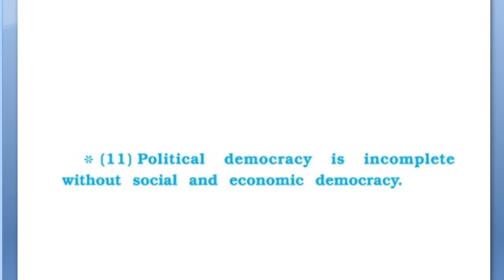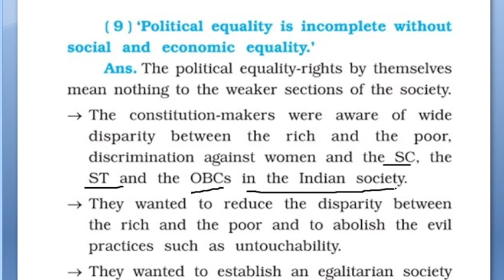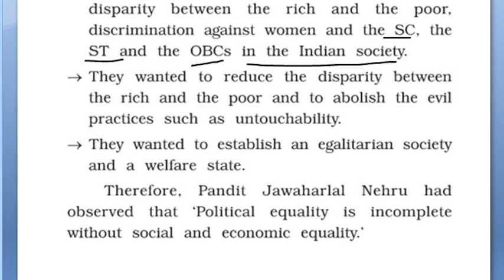GESB SS Std 9th: Fundamental Rights, Fundamental duties And Directive Principles of State Policy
GESB
Subject: Social Science   Standard 9th
Chapter: Fundamental Rights, Fundamental duties And Directive Principles of State Policy
1. Answer the following given below:
2: Write short notes on:
3: Give reasons to the following statements:
1: One can go to the court of law to seek protection against violation of Fundamental right.
6: Directive Principles and Fundamental rights are not against each other instead they complement each other.